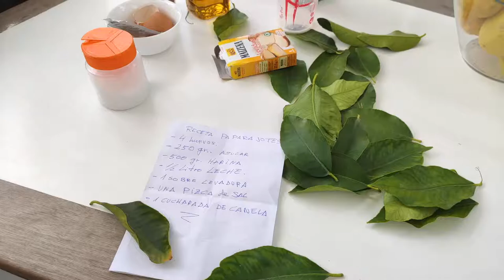What is paparajotes? How to cook and how to eat? Typical Spanish food. (Ep.38)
One of the most famous desserts in Murcia is paparajotes, considered one of the seven gastronomic wonders of Spain along with Iberian ham or wrinkled potatoes.  We tell you the family recipe of these delicious homemade paparajotes, do not miss them!

Paparajote is a typical dessert from the Murcian garden.
It is important to choose the perfect leaves from the local huertas (orchards). Ideal candidates should be a healthy shade of light green, and neither too soft nor too hard to the touch. After that, it’s a matter of making a batter (typically consisting of milk, eggs, flour, and a bit of yeast), coating your chosen leaf, frying it in olive oil, then dusting with sugar and cinnamon. You can also find lemon zest and a little anise in some versions. Whatever ingredients are used, you can be fairly sure they’ll be local.

It just wouldn’t be a paparajote if it wasn’t Murciano.
The ritual of eating paparajotes is simple, yet still seems to confound visitors to the point that it has become a cultural test. If you want to pass with flying colors, just follow these simple instructions: Pick the leaf up by its stem and pull the batter off. That’s it. Peeling the delicious sugary skin off the leaf in one smooth go is one of the greatest pleasures of Murcian gastronomy.

This typical dessert usually accompanied by the malta coffee with anis liker.
It is very important to remember for those who are coming to this delicious dessert for the first time that the lemon leaf it contains should not be eaten as it is very indigestible. It is used only to garnish and flavor the dough.

Paparajotes are available only in Murcia, typically during the spring. You can find them during festivals such as Bando de la Huerta. Be sure not to get paparajotes mixed up with papajotes, a fried dough ball from the Andalusian city of Jaén. You won’t find genuine Murciano lemon leaves in those!

We are cooking with local people. Easy recipes from non-professional chefs. You can feel real life on these recipes for every day.